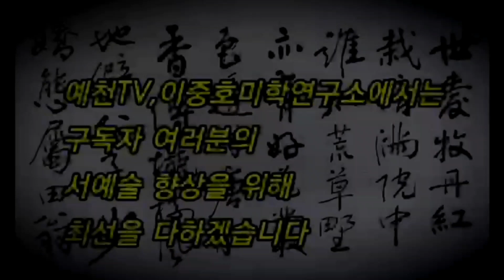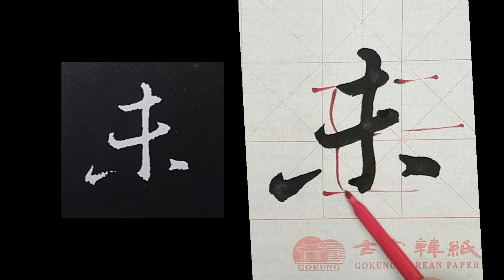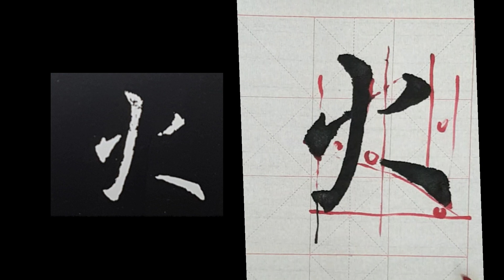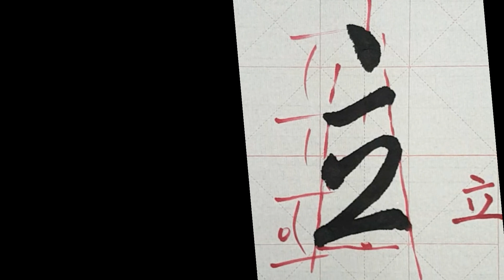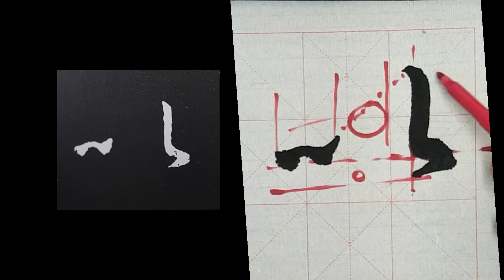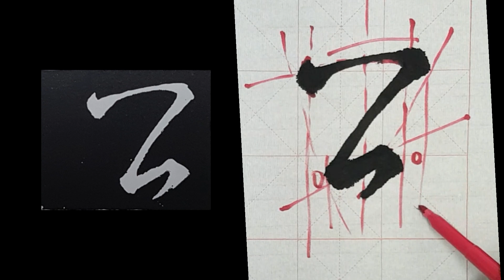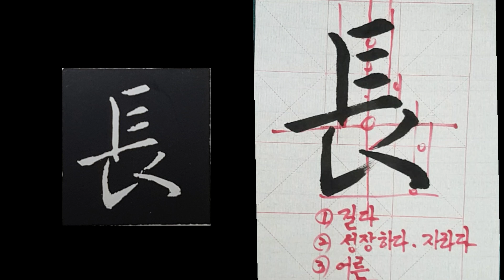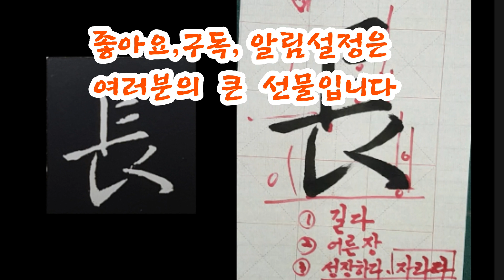🌈왕희지 행서 집자성교서 (기초설명편 3) 행서가 어렵죠? 나만~ 따라~ 와~ Calligraphy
왕희지 행서의 아름다움과 미학적인 요소를 살피고 글자간의  호흡과 장단의 원리를 이해한다